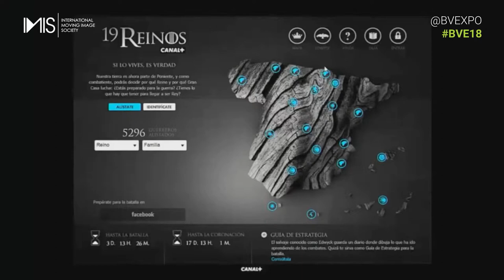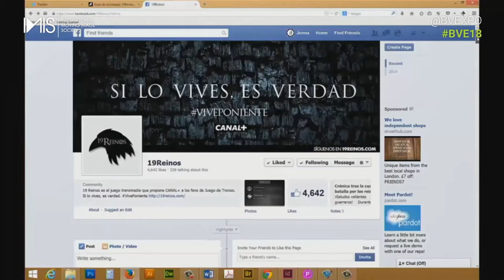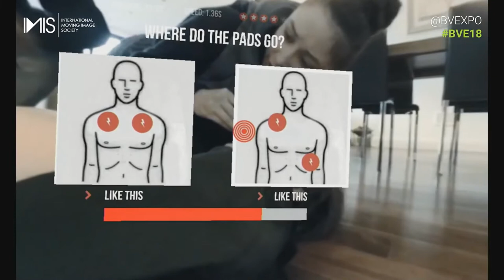The Storytellers Stage: Are The Old School Storytelling ‘Rules’ Dead?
BVE 2018 - Thursday 1st March

Chair: Alison Norrington, CEO - Story Central
Belén Santa-Olalla, Chief Creative Officer - Transmedia Storyteller
Femi Kolade, Founder - Modern Tales
Martin Percy, BAFTA Winning Director - Unit9

This session debates the value of the old style film making rules, whether they have a place in modern production and if with the developments in immersive technologies, is it actually time to rewrite them altogether?